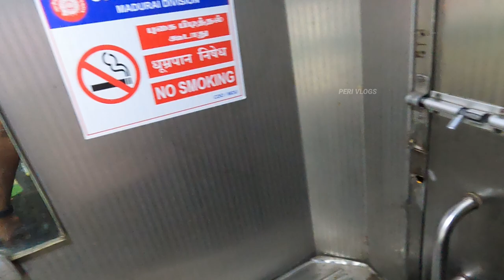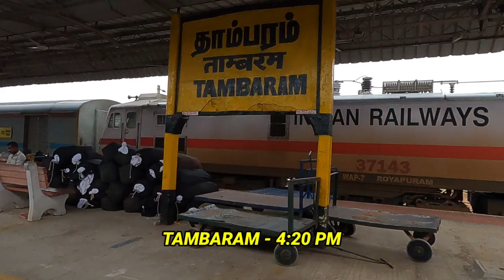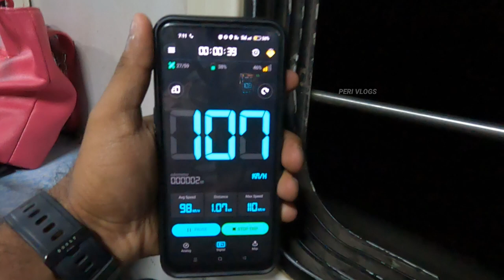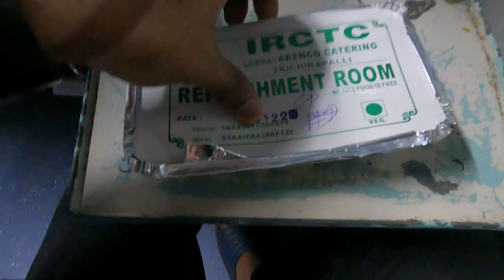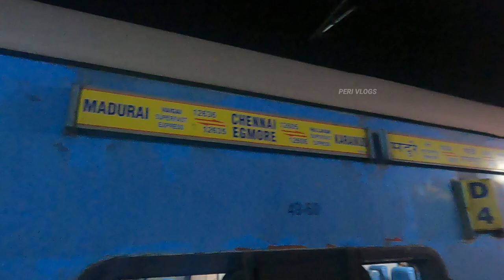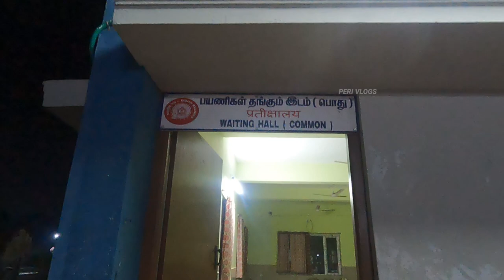🚂PALLAVAN EXPRESS TRAVEL VLOG | Chennai Egmore To Karaikkudi | Train Journey | Peri Vlogs